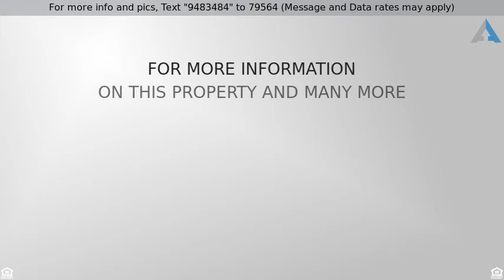Priced at $145,000 - 10926 W TOPAZ Drive, Sun City, AZ 85351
Welcome home to this charming Sun City apartment s

Welcome home to this charming Sun City apartment style flat home. Two bedrooms and two baths, walk in closet in master bedroom.  Eat in kitchen area, large living room with dining area, and arizona room. There is a private back patio, large one car garage with lots of cabinets offering plenty of storage.  Roof and water heater replaced in 2019! Add your own personal touches to make this home your own.  This is retirement living at its best.  Don't miss this one!  Sun City is an age restricted community of 55+. Buyers pay the $3500 Capital Preservation fee, $496 annual rec center fee, $300 transfer fee.  See documents tab for HOA Addendum fees/requirements.